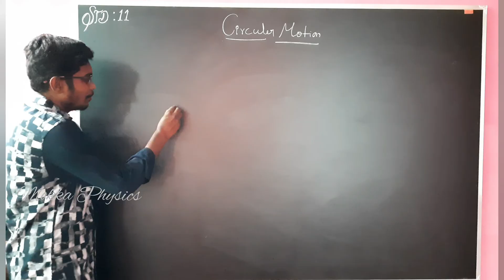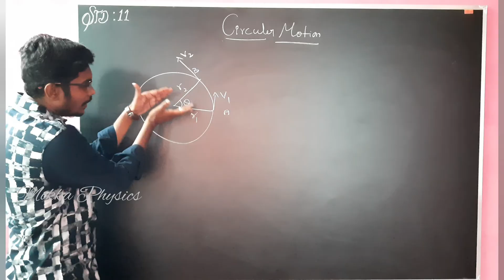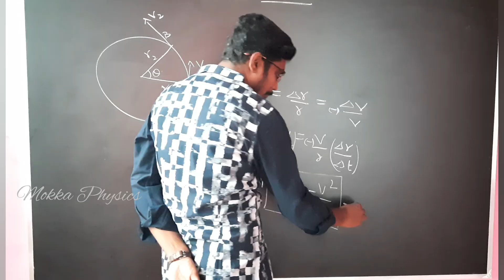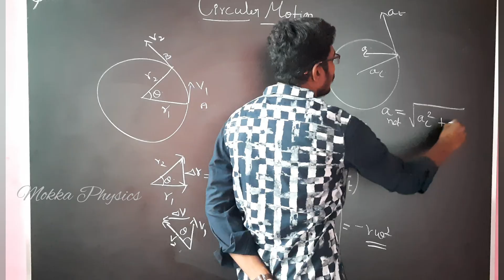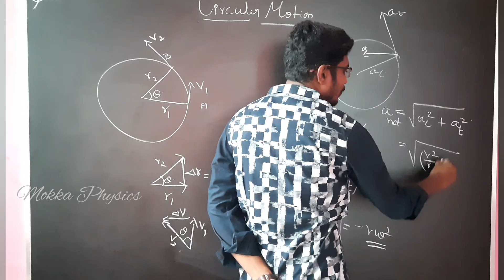11th Physics | Kinematics | Circular motion (part 2) | tamil |Inbaraj Sir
Hi friends here I discussed about the continuation of Circular motion which is centripetal acceleration and non uniform circularmotion.